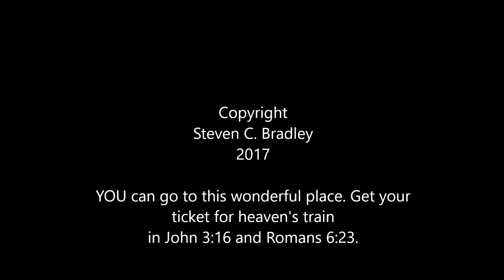The City of God New Jerusalem Revelation 21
Describes the glorious new home God has prepared for you.